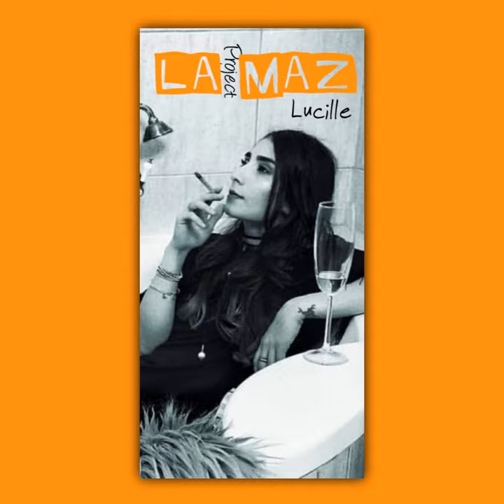Lucille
Lucille · La Maz Project